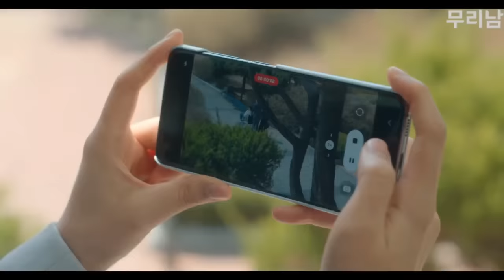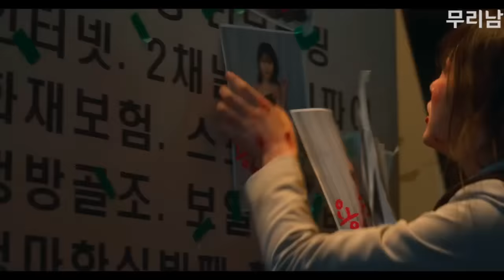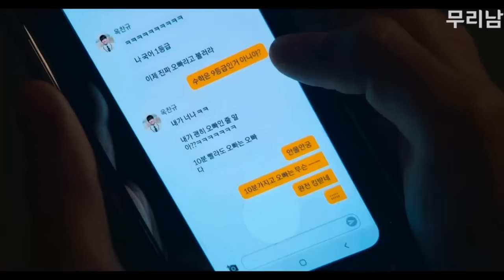하필이면 전교생이 보는 앞에서 소문 속 역대급 싸움고수 친구의 뺨을 쳐버린 학교일진들의 최후